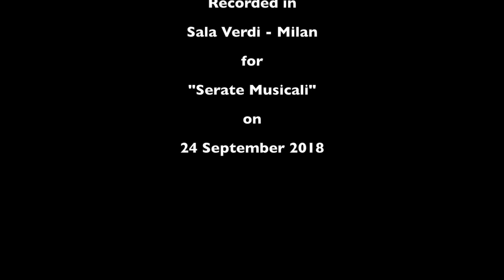M. Ravel - Bolero - Soprano Saxophone solo (curved neck)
Roberto Armocida Soprano Saxophone
Recorded in Sala Verdi - Milan